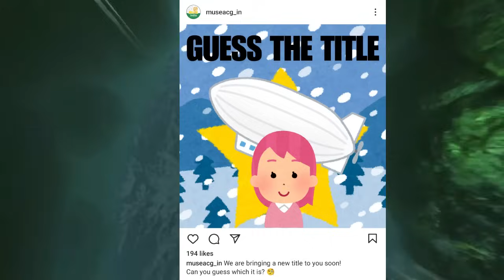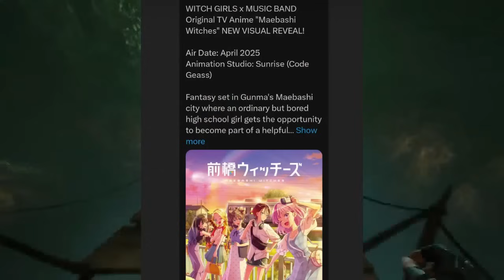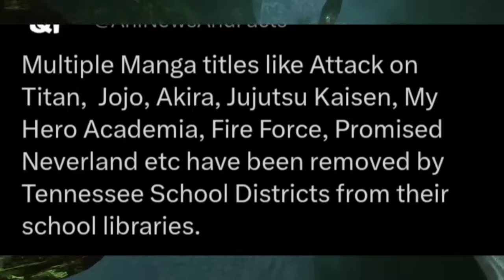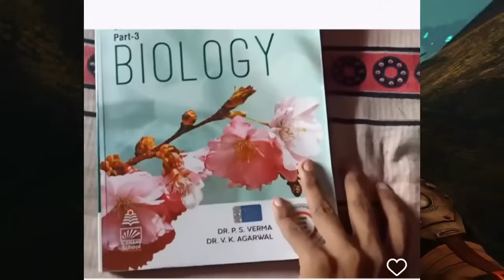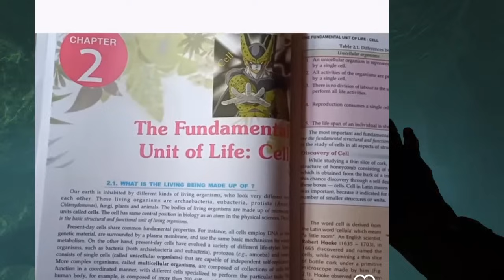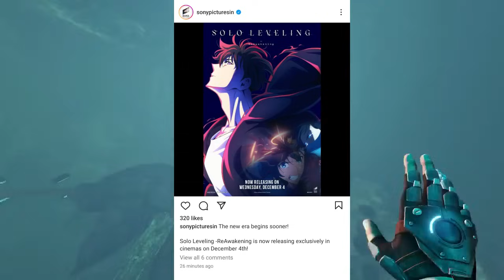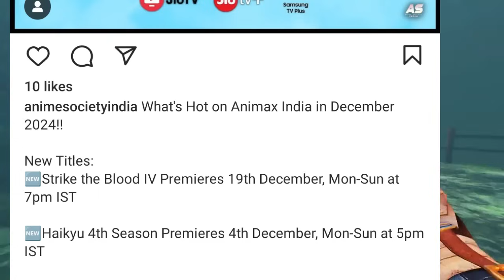AOT & JJK BANNED IN US & Netflix New Hindi Dub Anime Is HERE & Pokemon Horizons New Episodes Hindi